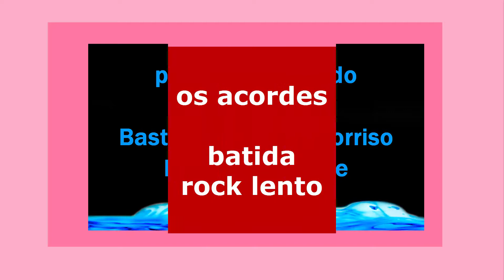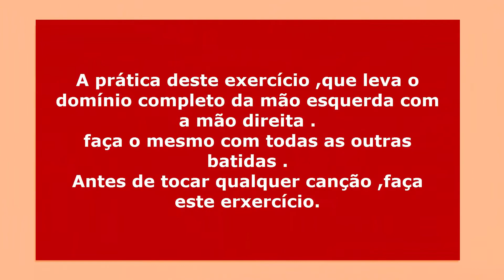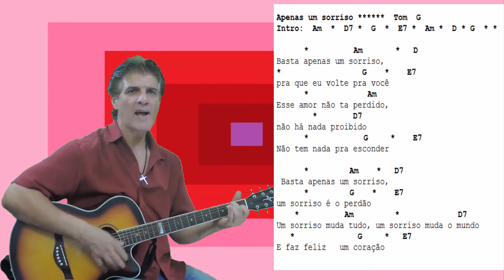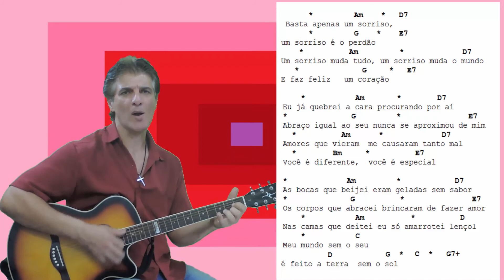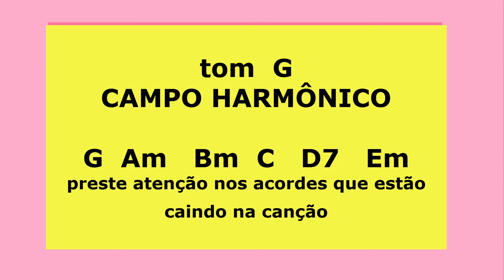apenas um sorriso - prof Jaime Toledo letra cifrada abaixo